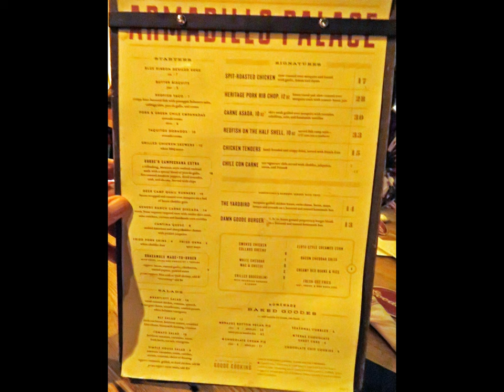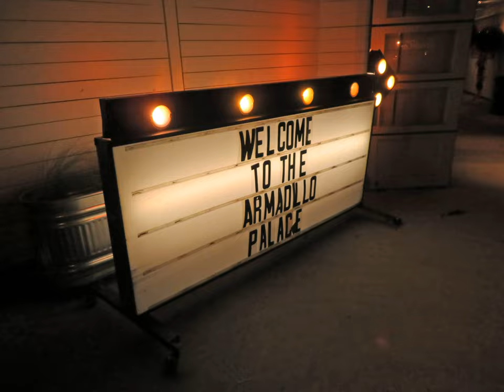Goode Co Armadillo Palace Houston TX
Everything we tried was very tasty